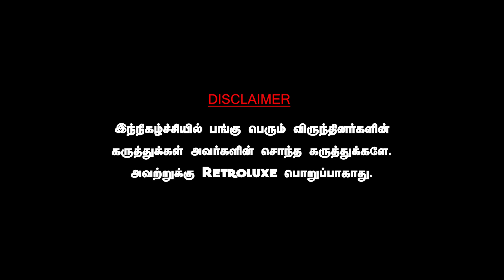மோடியின் ஆட்சி 6 மாதத்தில் கவிழும்!?நிதிஷ்,சந்திரபாபு வை கெஞ்சும் மோடி கூட்டம். JOURNALIST MANI BJP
DAWN TOWN
For All Car Detailing Works & Car Accessories